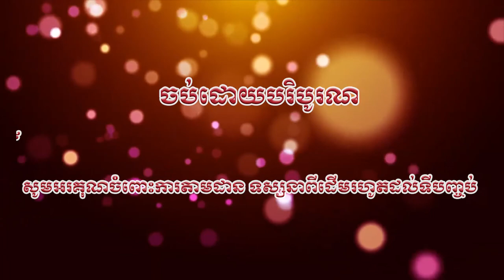រឿងទុំទាវ (ភាគបញ្ចប់)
ការសំដែងយីកេរឿងទុំទាវ (ភាគបញ្ចប់)